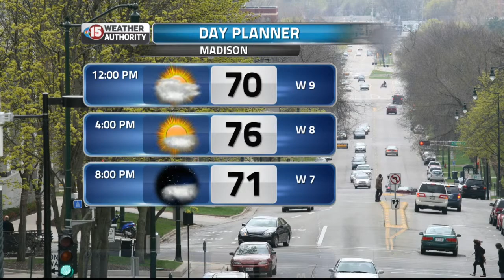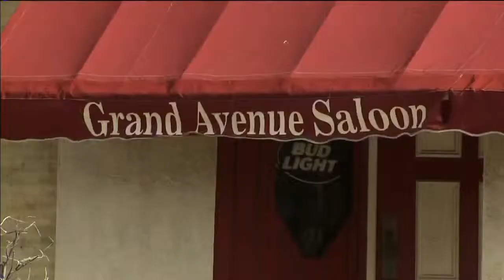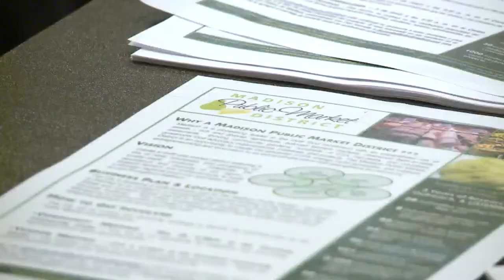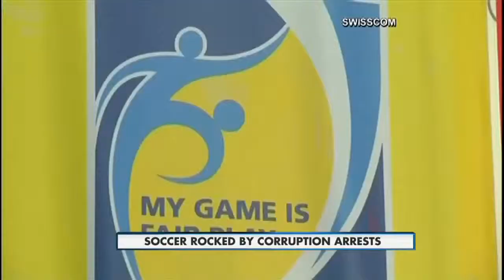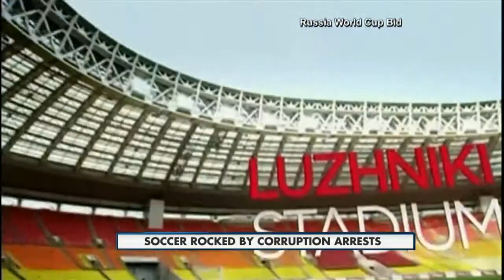Mid-day Webcast Headlines 5-27-15